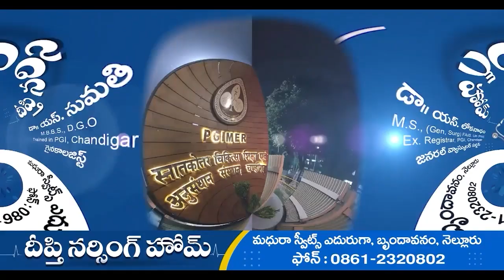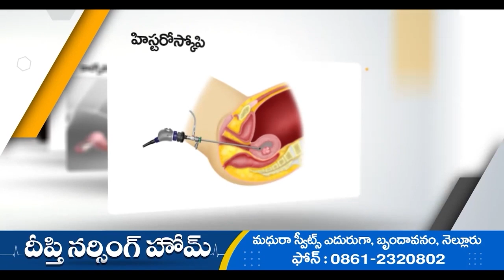మరో రెండు రోజులు భారీ వర్షాలే.. నెల్లూరు, తిరుపతి జిల్లాల్లో హై అలెర్ట్..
ఆగ్నేయ బంగాళాఖాతం, హిందూ మహాసముద్రం మీదుగా ఏర్పడిన ఆవర్తనం ప్రభావంతో దక్షిణ బంగాళాఖాతంలోని మధ్య భాగాలపై అల్పపీడనం ఏర్పడింది. ఈ అల్పపీడనం రానున్న 48 గంటల్లో బలపడి పశ్చిమ వాయువ్య దిశగా ఉత్తర తమిళనాడు, పుదుచ్చేరి, దక్షిణకోస్తా తీరాల వైపు కదులే అవకాశం ఉందని అధికారులు చెబుతున్నారు. మత్స్యకారులు వేటకు వెళ్ళరాదని సూచించారు. బుధ,గురు వారాల్లో అక్కడక్కడ భారీ నుంచి అతి భారీ వర్షాలు కురిసే అవకాశం ఉందని పేర్కొన్నారు. బాపట్ల, ప్రకాశం, నెల్లూరు, కర్నూలు, నంద్యాల జిల్లాల్లోని కొన్ని ప్రాంతాల్లో మోస్తరు నుండి భారీ వర్షాలకు అవకాశం ఉందన్నారు. భారీవర్షాలతో పొంగిపొర్లే వాగులు, కాలువలు, రోడ్లు ,కల్వర్టులు, మ్యాన్ హోల్స్ కు దూరంగా ఉండాలని అధికారులు సూచించారు. వర్షాలతో పాటు పిడుగులు పడే అవకాశం ఉందని.. పొలాల్లో పనిచేసే రైతులు, కూలీలు, పశువుల, గొర్రెల కాపరులు చెట్లు క్రింద, పోల్స్, టవర్స్ క్రింద, బహిరంగ ప్రదేశాల్లో ఉండరాదని పేర్కొన్నారు.► Download NDN Android App